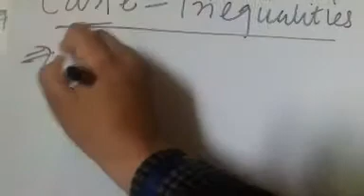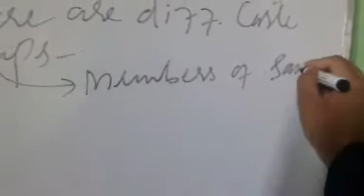Class 10th political science topic caste and politics-caste inequalities part 1